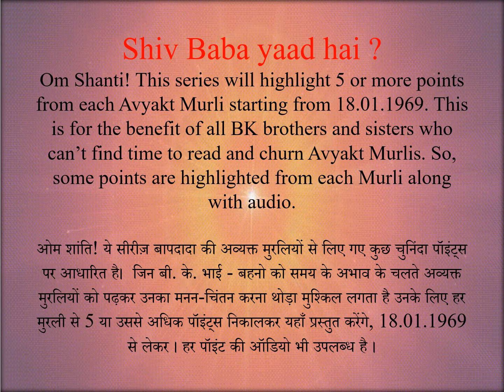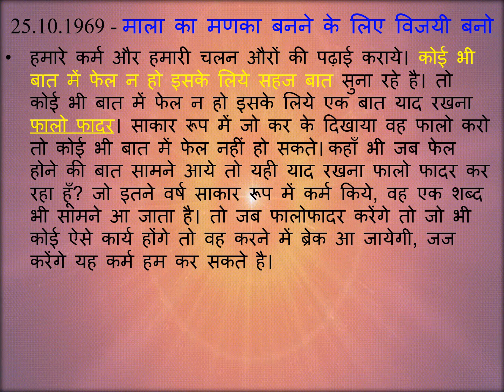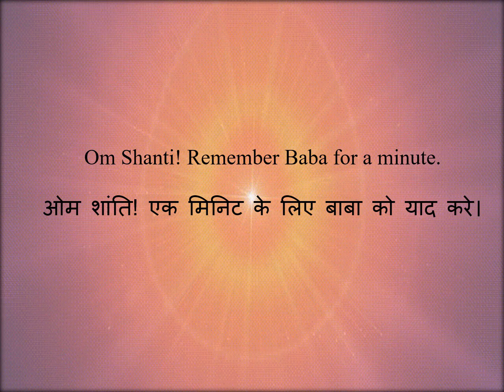25.10.1969 - माला का मणका बनने के लिए विजयी बनो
This channel is meant for study of BaapDada's Avyakt Murlis starting from 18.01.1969. Some points highlights only.